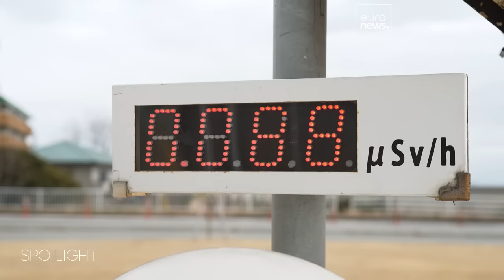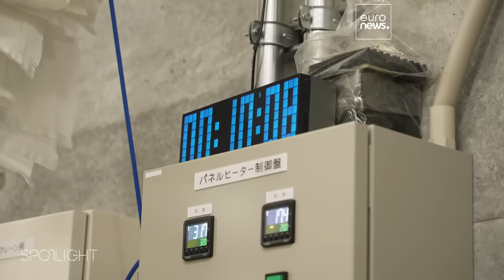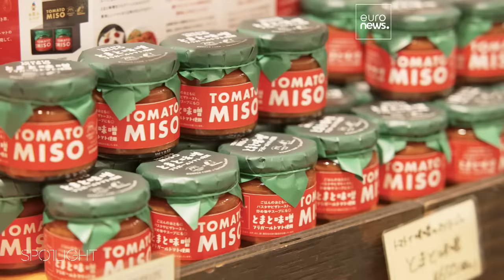Rediscovering the best of Fukushima's local produce through innovation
Before the disaster, Fukushima was one of Japan's biggest agricultural producers. Now, its resilient farming community is helping consumers to enjoy the region's tastiest produce once again.